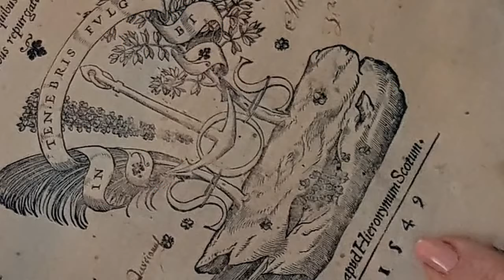2018 April "Tuscany Easy Travel"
A blast from the past, the very first client returns Susan, with her two brothers and sister in law.  It was a great time talking about how far we have come on your journeys in Italy and life.  Visiting Pisa, Lucca, Viareggio, Palazzo Torriani,  Brisighella, Faenza, Marradi, San Giiminano, Siena, Greve in Chianti, & a night time view of Piazzale Michelangelo in Florence.   Making memories on our Italian Adventure!